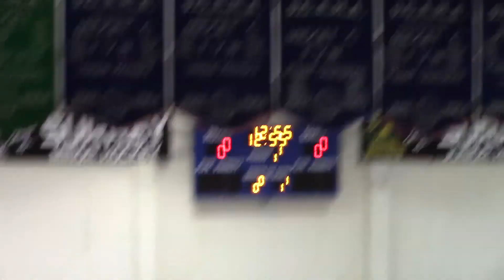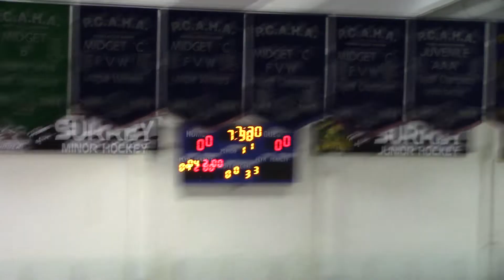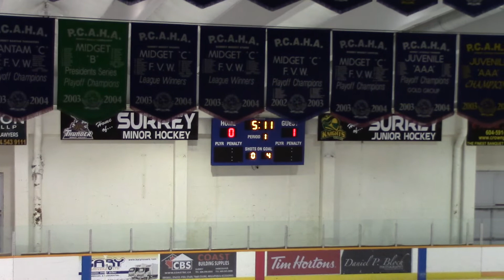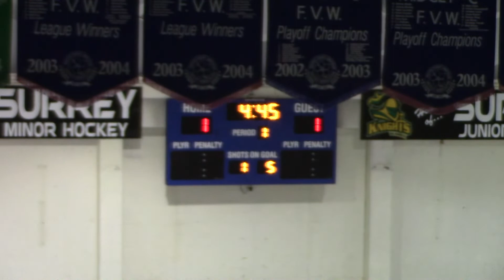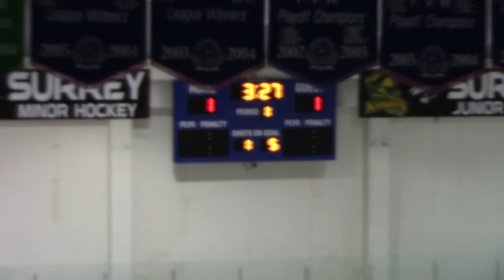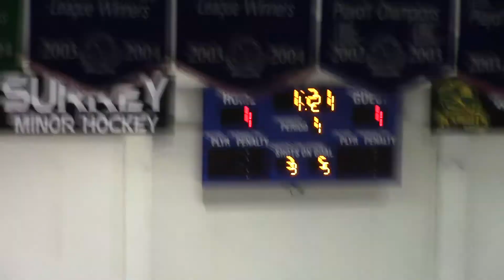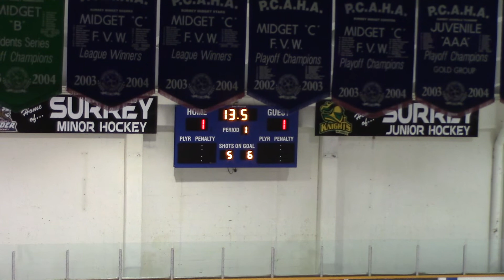06-07 PEEWEE A1 Surrey vs A1 Cloverdale - League Game - Nov 23, 2018 6-2W 1st Period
06-07 PEEWEE A1 Surrey vs A1 Cloverdale - League Game - 1st Period
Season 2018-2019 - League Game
Held at North Surrey Recreation Center, Surrey BC
Held on Nov 23, 2018
Score: 6-2W

NOTE to music copyright trolls:
AGAIN the video(s) are all about the kids playing ice hockey and the songs are coming from
the PA system of the ice rink!